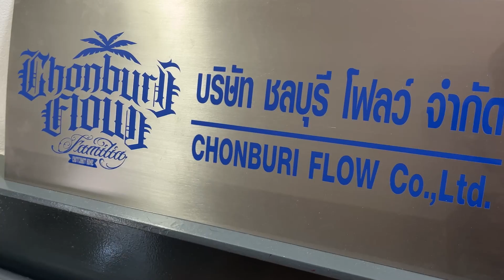เด็กหนองรี - JONIN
Beat : Jonin
mix : Jonin
Master : WalE
bass : Heart NIYOMKHOM
video : คนสวย